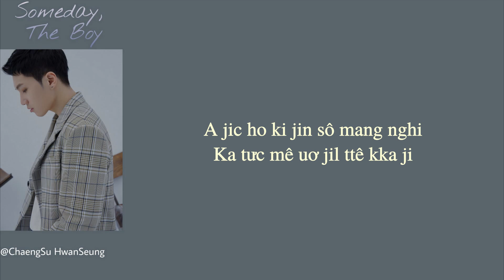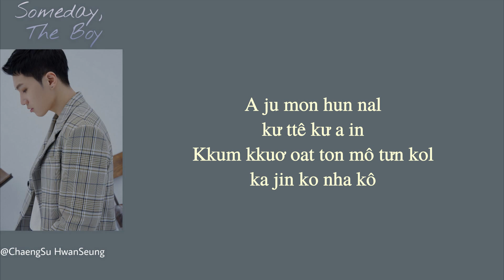[Phiên âm tiếng Việt] Someday, The Boy - Kim Feel (Itaewon Class OST Part.6)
Someday, The Boy (그때 그 아인) - Kim Feel (김필) (Itaewon Class OST Part.6) Easy Lyrics